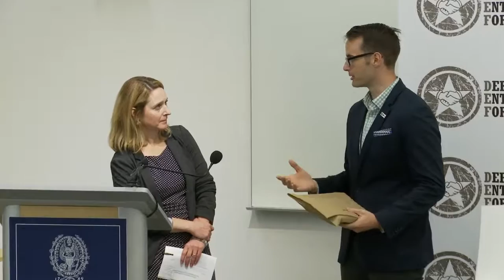DEFxDC Keynote Address: Dr. Kathleen Hicks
Dr. Kathlene Hicks is a Senior Vice President at the Center for Strategic and International Security